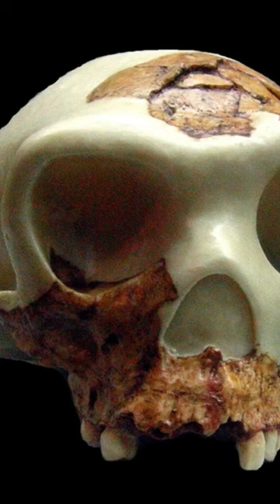El hominido caníbal, H. antecessor